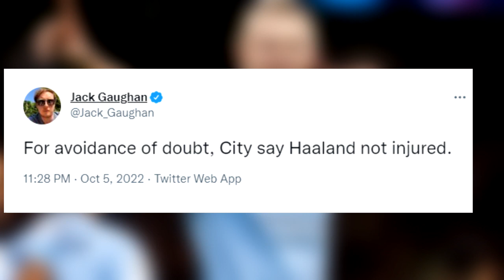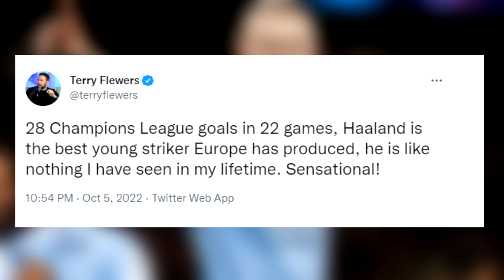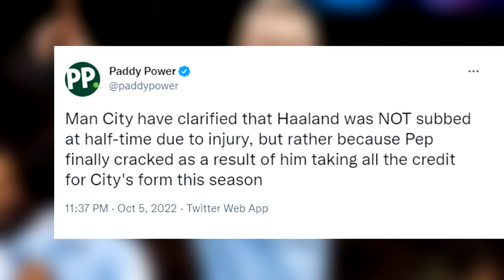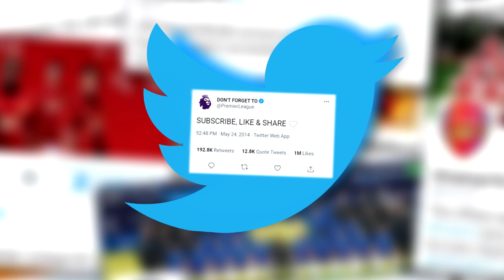MENTAL REACTIONS to ROBOT HAALAND GOALS! MAN CITY 5-0 COPENHAGEN | HAALAND 28 CHAMPIONS LEAGUE GOALS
Erling Haaland took his goal tally to an incredible 19 in all competitions this season with another double in Manchester City's 5-0 demolition of FC Copenhagen in Champions League Group G on Wednesday.
Haaland wasted no time in getting City going with yet another strike in his remarkable campaign, sweeping home an early opener, before putting the game beyond the Danish side inside 32 minutes.
City kept coming and added a third six minutes before the break as David Khocholava put through his own net, with Haaland lurking just behind in the hunt for his second treble in four days.
There was to be no hat trick for Haaland as he was withdrawn at half-time, but the goals kept coming as Riyad Mahrez slotted home a penalty before Julian Alvarez finished things off with a late fifth.
The most comfortable of victories ensured City have taken a maximum nine points in the group and need two more to be sure of a spot in knockout stages. Copenhagen are bottom on one point form three games.

man city vs copenhagen,
manchester city vs copenhagen,
manchester city vs copenhagen h2h,
man city vs copenhagen reaction,
man city vs copenhagen 2022,
man city vs copenhagen h2h,
manchester city vs copenhagen reaction,
haaland vs copenhagen,
haaland vs copenhagen stats,
haaland vs copenhagen reaction,
haaland goals vs copenhagen,
erling haaland goals vs copenhagen,
erling haaland champions league goals,
erling haaland,haaland,
grealish vs copenhagen,
mahrez goal vs copenhagen
alvarez goal vs copenhagen